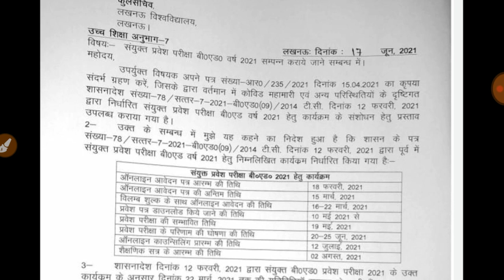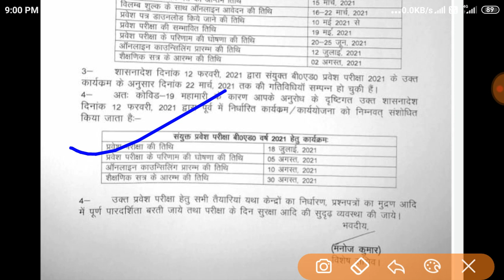UP B.ed entrance exam new date// up b.ed latest news